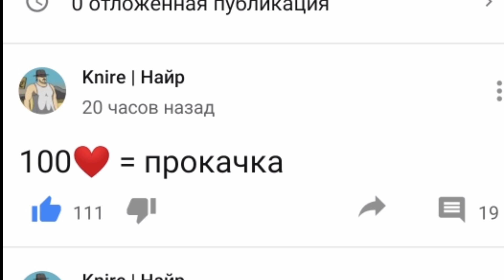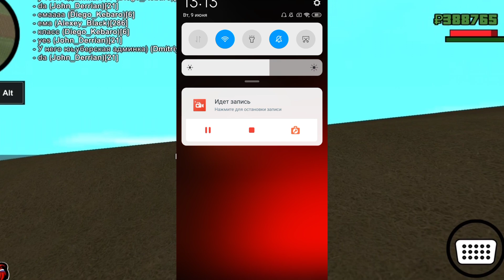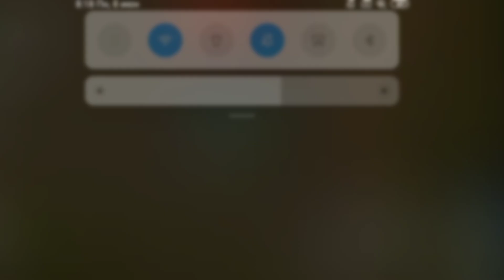ПОДНЯЛ 100.000$ С НУЛЯ в КАЗИНО на BLACK RUSSIA?! CRMP MOBILE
👉ОПИСАНИЕ👈

КОНКУРС (условия)

И включить колокольчик ( уведомления)

3. 💬НАПИСАТЬ КОММЕНТАРИЙ 💬
СВОЙ НИК И СЕРВЕР ( НА КОТОРОМ ИГРАЕТЕ)

✔ Полезные ссылки ✔️

Оптимизация видео, не читайте :)